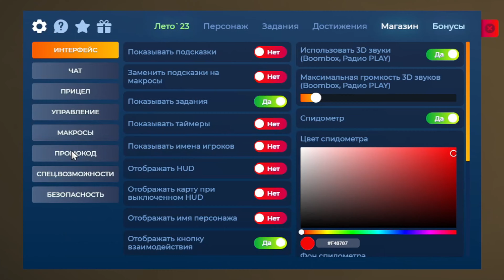Так просто и легко ?! Лучший момент когда ты стал богаче ! Без программ и Тактик ! Казик GTA5RP!